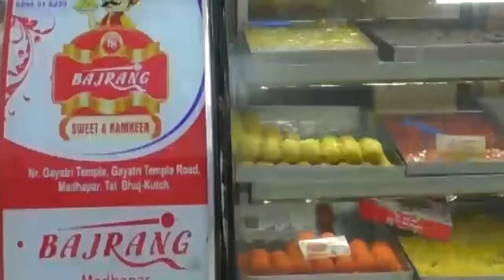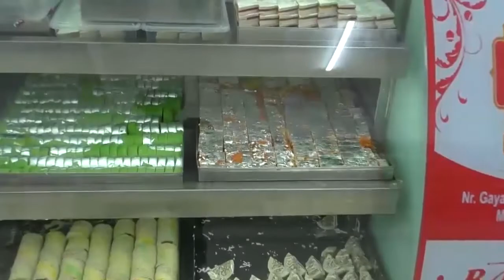રસ્તે રખડતાં વ્યક્તિ દાદા ને નવચેતન અંધજન મંડળ સંચાલિત વિસામો વુધધાશ્રમ માં વિસામો મળતા દાદા એ જુની